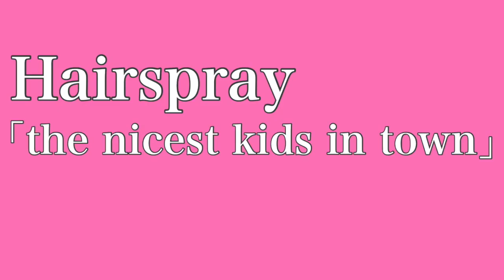『森内翔大のオールナイト川越』2021年6月29日O.A.